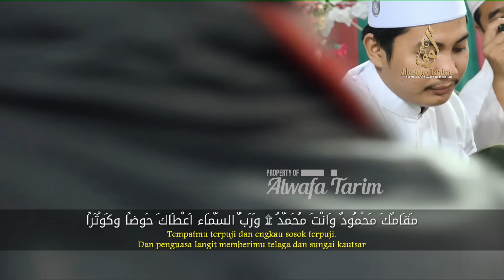NEW - NADA TINGGI "QOSIDAH FAVORIT" - SAYYID HUSEIN HAYDAR BIN MUHAMMAD AL HADDAR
Saksikan Tayangan TV Alwafa Tarim Melalui Kugosky Channel 04 "Satellite Asiasat 9"
Official Media Alwafa Tarim :

Kritik dan saran :
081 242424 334 (Official Whatsapp)
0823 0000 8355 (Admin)